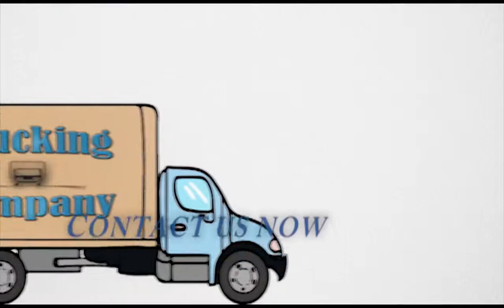Εταιρείες Μεταφορών Αθήνα